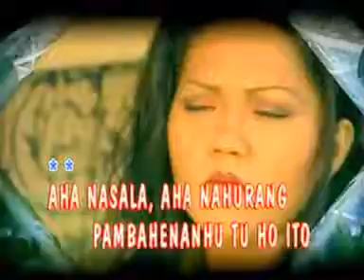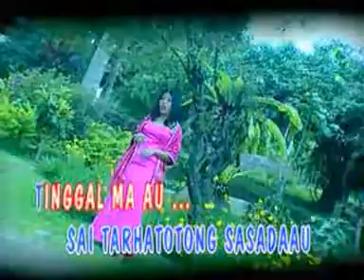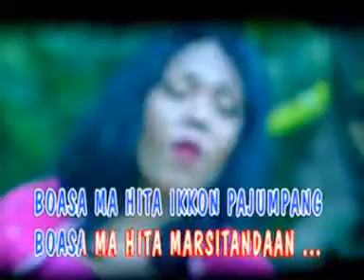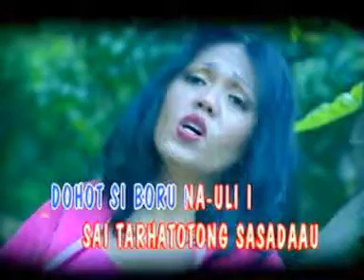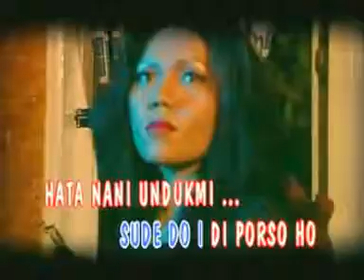Reny Siregar - Aha Nasala ( Official Music Video )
God Bless!

SS.RECORD PRODUCTION